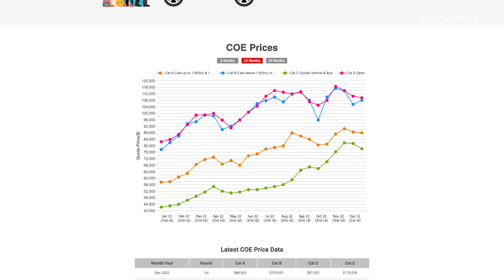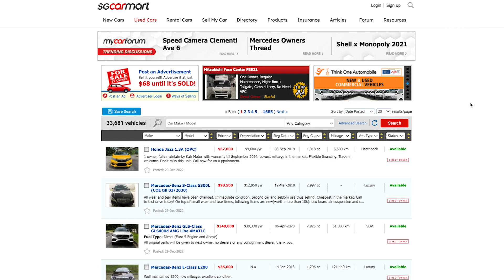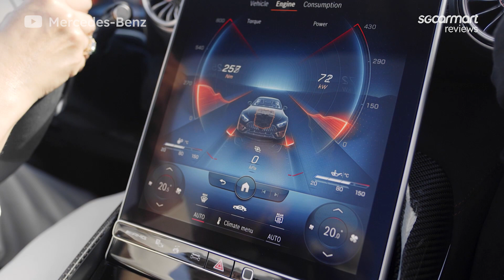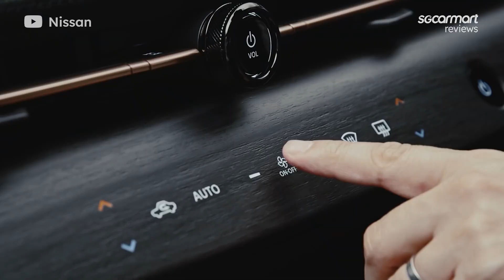Our Favourite And Least Favourite Cars Of 2022 | Sgcarmart Studios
Another year comes to a close in the world of motoring, and once again, car releases continue to flow despite these trying times. So what cars did we like? What cars fell short? We look back and weigh in all that we have driven.

Thanks to Castlery for furnishing our studio!

Have a peace of mind when buying Used Cars with Sgcarmart Warranty